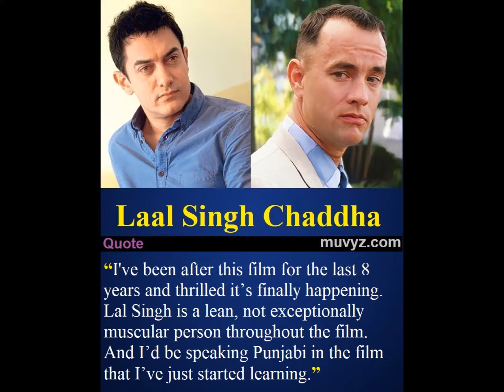Bollywood News 27 Sep 2019 - morning with muvyz